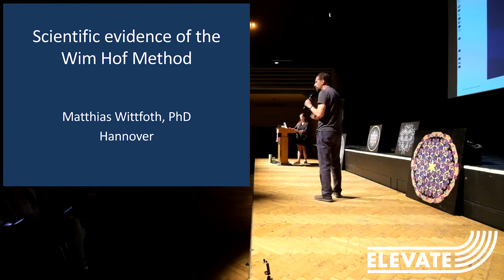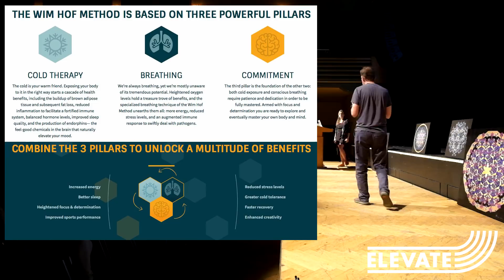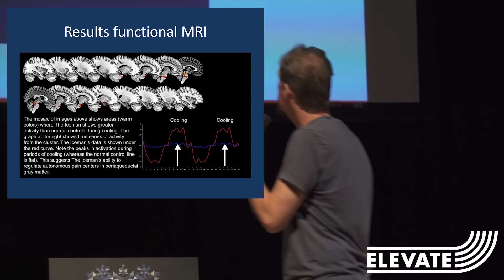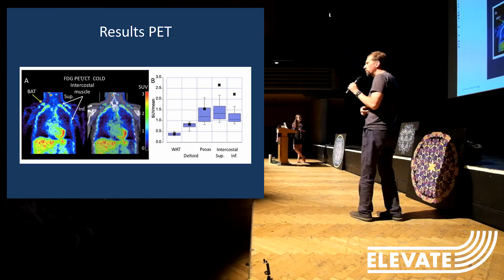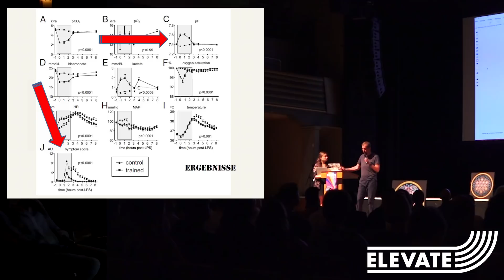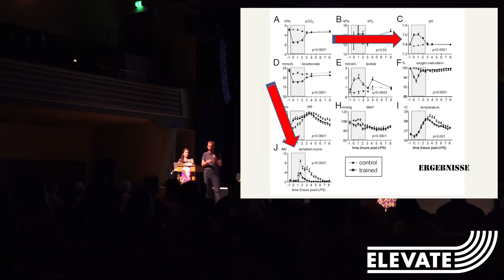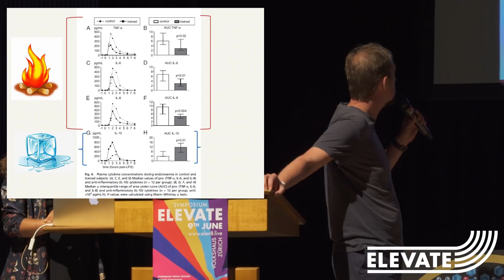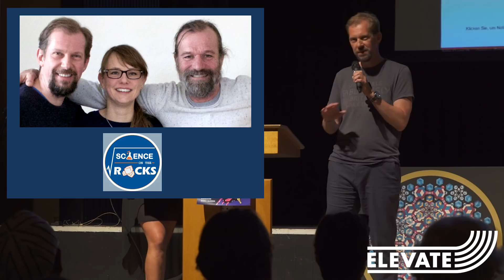Matthias Wittfoth - Wim Hof Method Neuroscientist and Instructor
Matthias is a passionately curious neuroscientist who is always questioning commonly held beliefs and trying to find new answers to modern life challenges. He holds a PhD in psychology and has research expertise in the functional neuroimaging of music, language, cognitive conflict, emotion, and sexuality.

To resolve the physical, mental and spiritual exhaustion of stress is surely the crucial marker for health in modern societies. Especially when looking at reports that signal increasing rates of depression, anxiety, and autoimmune disorders.

After years of interviewing experts in his podcasts and learning various techniques, Matthias developed the concept of ‘stress hacking’. In ‘stress hacking’, Matthias combines the body-hacking advantages of the Wim Hof Method with functional medicine analyses as well as modern coaching techniques that are based on self-acceptance and the discovery of one’s own needs and desires against the socio-cultural odds. The goal is to use stress positively, helping people learn how to transform it for themselves by using adrenaline for their health, and literally “hacking” it!

Matthias hosts workshops for groups and offers one-to-one sessions for people who want to accelerate life changes. By combining the most effective methods, he coaches peak performers in sports, music and multiple other disciplines to attain higher levels.

Currently, he is supervising a research project in Hannover, Germany in which people who have a chronic fear of flying in an airplane are successfully treated in as little as 50 minutes!

Together with his wife – Dina Wittfoth – he hosts the podcast Science on the Rocks, in which he sheds light on the science behind experiences with the Wim Hof Method.